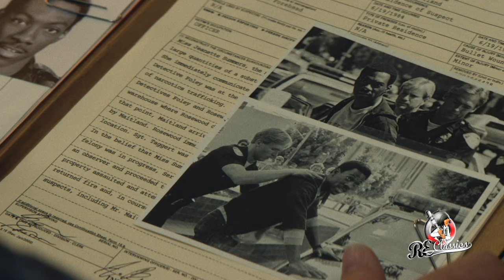Beverly Hills Cop: Axel F - Feature - RE Classics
Beverly Hills Cop: Axel F

This Summer we celebrate the 1984 early Christmas present known as Beverly Hills Cop. Also we celebrate an American treasure - Eddie Murphy. Eddie is a human Ice cream truck filled with Classic Entertainment sure to satisfy even the most fastidious palates.

Cue the synthesizers — Eddie Murphy is back as Axel Foley. It’s been nearly 30 years since we last saw the fast-talking Detroit cop, but he’s finally heading out on a new case. Beverly Hills Cop: Axel F sees Axel on patrol back in Beverly Hills, with friends both old and new — and maybe even a family member. As producer Jerry Bruckheimer (Top Gun: Maverick, The Rock) tells Tudum, “Eddie's such an incredible artist. He can do drama, he can do comedy – he can do anything. And he’s the same Axel Foley. He’s still on the streets. He’s still doing what he does. Obviously with age you get wiser. But he still has the twinkle in his eye.”

In other words: Axel’s only grown more potent in the last few decades. And so has Murphy. Director Mark Molloy tells Tudum: “Some of the funniest moments in Axel F are when Eddie's improvising. For me, a big part of my job was to create the right environment, cast the right people around Eddie to allow him to do what he does best.”

For more Hip Hop and Entertainment log on to rapentertainment.com.